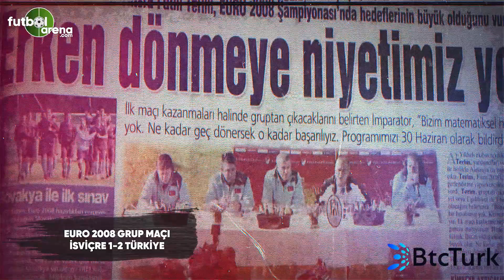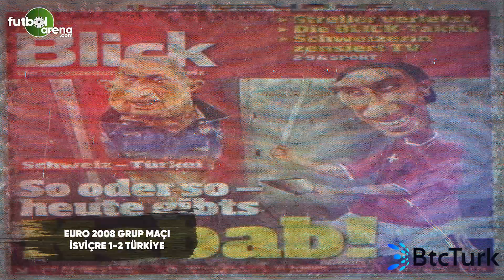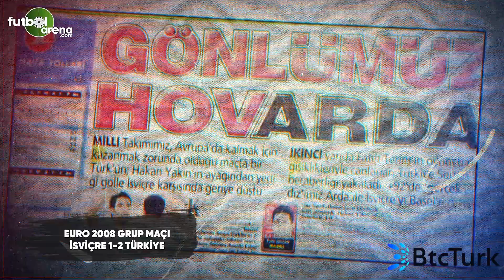BtcTurk ile Milli Zaferler | İsviçre 1-2 Türkiye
BtcTurk ile Milli Zaferler programında, Türkiye'nin İsviçre karşısında geriden gelerek kazandığı unutulmaz maçın hikayesini ele aldık.